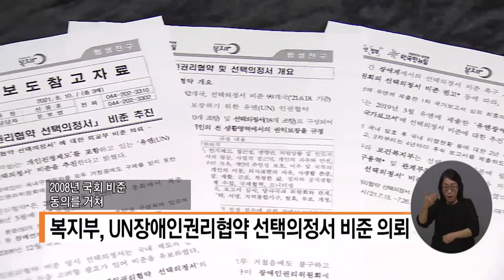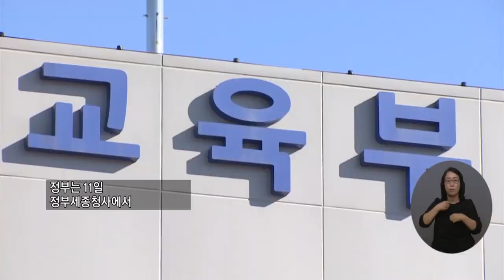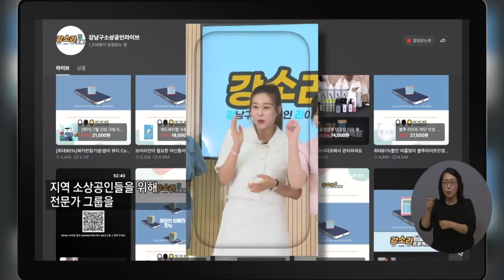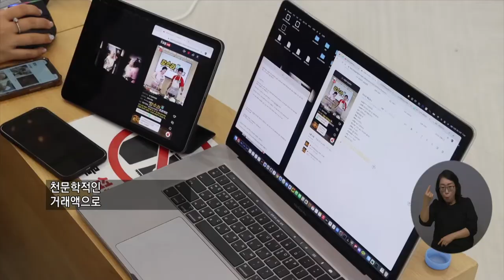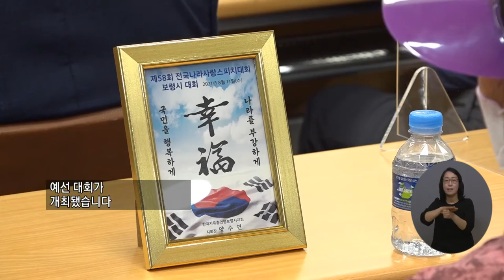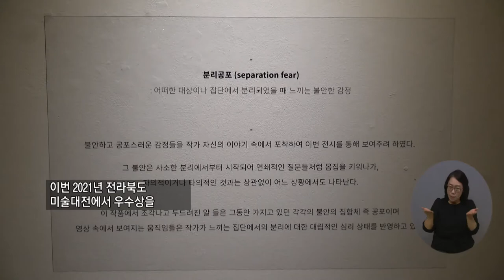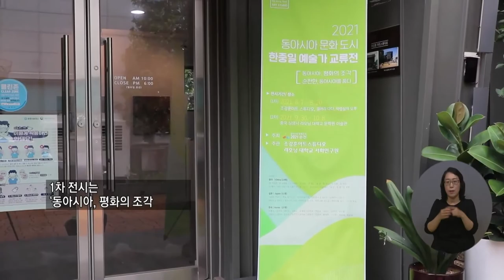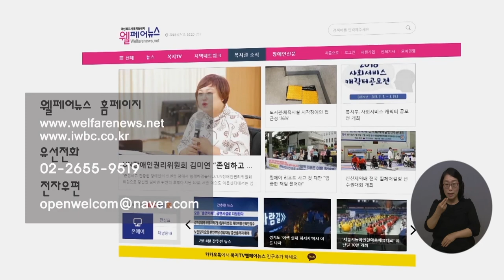복지TV뉴스 1567회 8월18일 (수) 전체영상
주요) 도쿄패럴림픽, 국가대표 선수단의 ‘금빛 여정’ 임박_박성용 기자

주요2) 중증장애아동을 위한 돌봄서비스 지원 확대_손자희 아나운서

단신1) 복지부, UN장애인권리협약 선택의정서 비준 의뢰_손자희 아나운서

주요3) 2025년이면 인구 80% 25세 이상…전국민 평생학습 지원 강화_손자희 아나운서

주요) 소상공인 라이브커머스 지원 ‘강소라 프로젝트’ 호평_권용찬 기자

주요5) 제58회 전국나라사랑 스피치 예선 대회 개최_조은빈 기자

단신2) '순천시사회복지협의회 배분위원회 발족식' 개최_전남지사

단신3) 대한건축사협회, 전남 인재육성 장학금 기탁_전남지사

단신4) 여수시, 여순사건 여수 유족회 사무실 개소_전남지사

단신5) 장애인신문 경기총괄지사 김철의 지사장 임명_손자희 아나운서

주요6) 한강 작가, ‘분리공포’를 주제로 전시회 열려_전북지사

주요7)  한·중·일 예술가 교류전 개최_이소영 기자